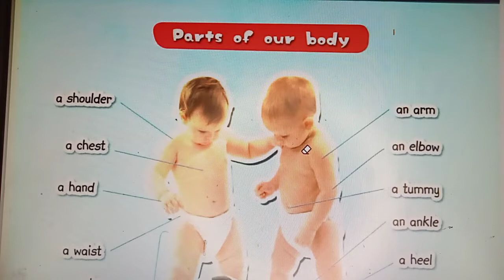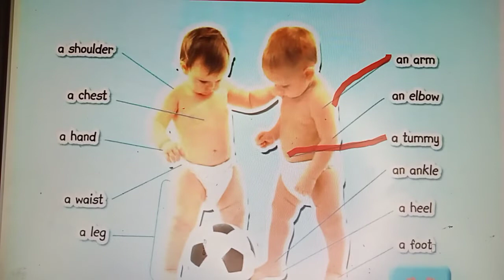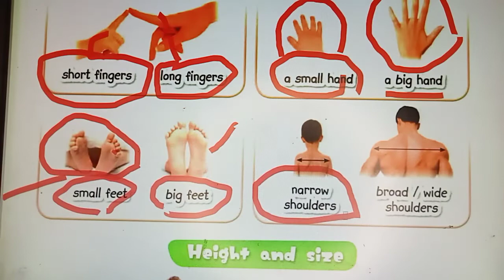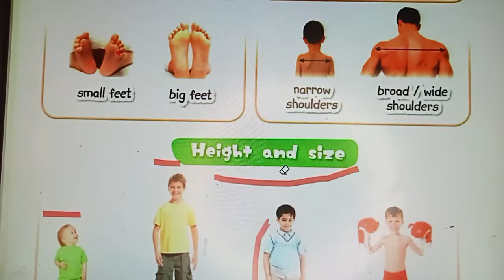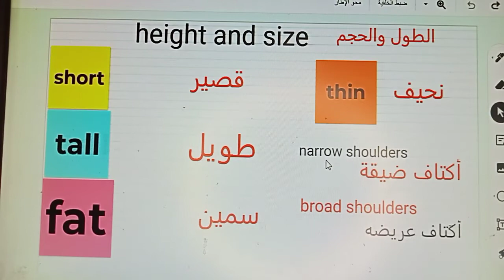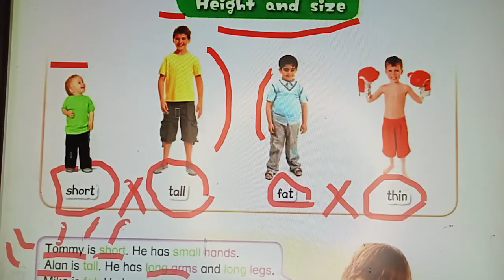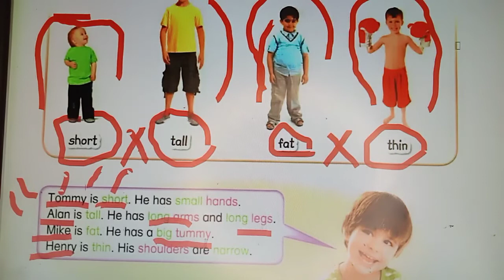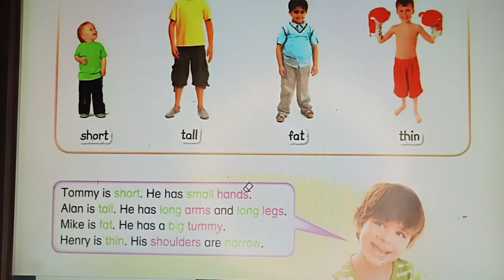انجليزي كورس- الدرس6 السادس - لجميع طلاب الصفوف الابتدائية- كورس الكتابة والتحدث مع القواعد E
Leve-1
Unit-2
Lesson-2
Parts of our body